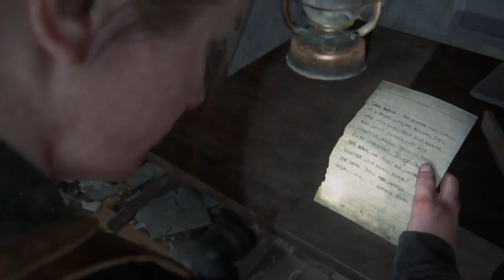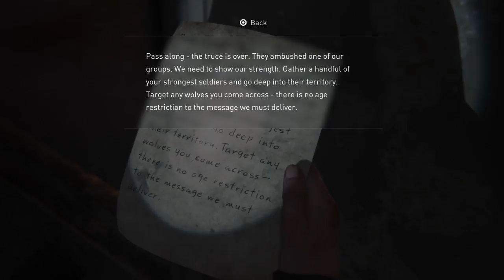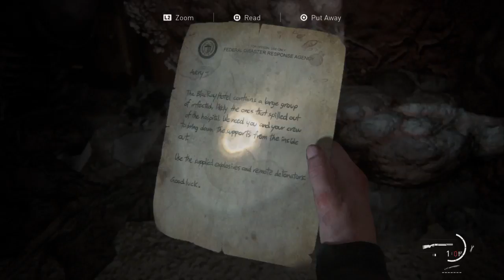THE LAST OF US 2 WALKTHROUGH GAMEPLAY PART 26 - OMFG FLAMETHROWER (The Last of Us Part 2 Hard Mode)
Thanks to everyone for your support im loving it!!

The Last of Us Part II is an action-adventure survival horror game played from the third-person perspective. Players can use firearms, bows, improvised weapons, and stealth to defend against hostile humans and cannibalistic creatures infected by a mutated strain of the Cordyceps fungus. The gameplay mechanics in Part II have also expanded upon its predecessor, The Last of Us. In it the player character can traverse the environment more openly by being able to reach higher vantage points by jumping and climbing while playing as the more nimble Ellie. Players can also crawl in a prone position to evade enemies. Throughout the game, players may have non-player characters assisting them.